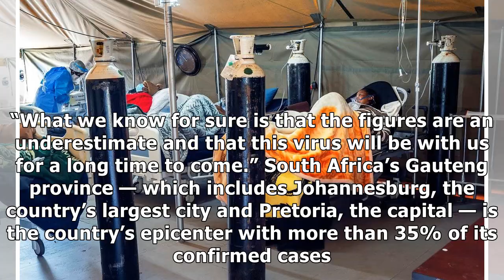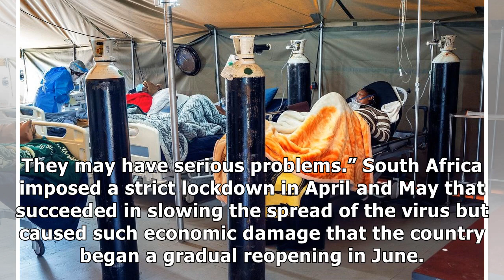South Africa hits 500,000 confirmed COVID-19 cases, experts say still not at peak